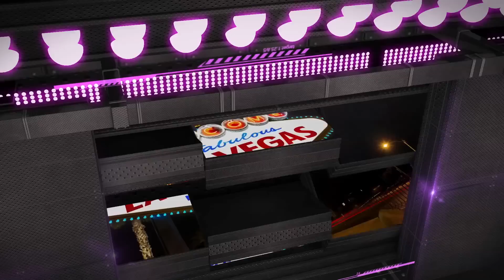Señorita Mexico U S 2015 Promo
Señorita Mexico U.S. promotional video presenting different stages of the project.